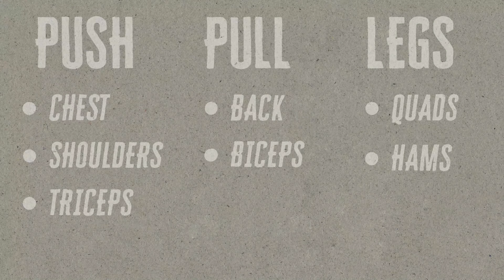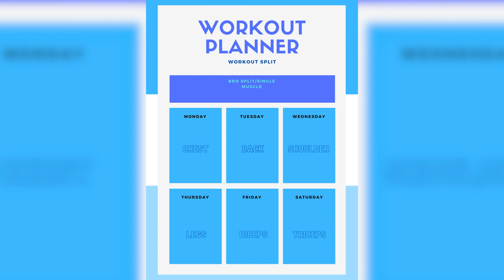PUSH/PULL/LEGS VS SINGLE MUSCLE VS FULL BODY. WHICH IS BETTER??!!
In this video we breakdown for you guys, which BODUBULDING split is the best in terms of muscle building optimization.

THE LINK TO THE HOW TO LOSE BELLY FAT FAST (FOR MEN AND WOMEN) VIDEO IS MENTIONED BELOW:

THE LINK TO THE BRAIN GAINS ( USE YOUR BRAIN POWER TO CREATE A GROWTH MINDSET TO OPTIMIZE YOUR DAY)!!!

THE LINK TO THE BEGINNERS 90 DAY FULL WORKOUT PLAN (PUSH, PULL, LEGS) VIDEO IS MENTIONED BELOW:

I genuinely hope that you guys liked this video, and if you did, please show some love by liking this video, comment down in the comments section below if you have any further queries, and also hit the subscribe button below.

I hope you enjoy these videos and thank you for the love and support.